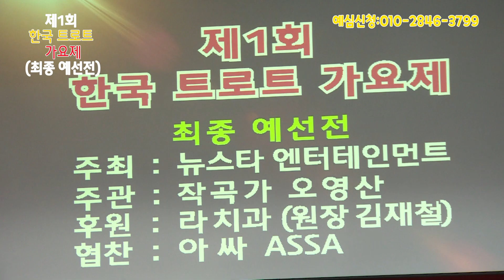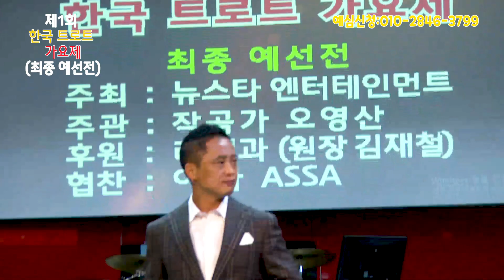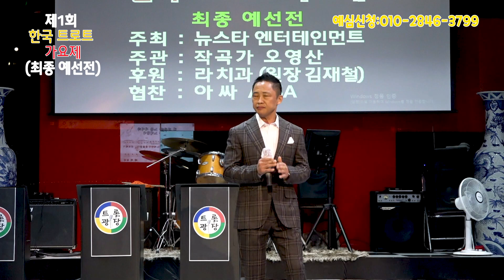제1회 한국트로트가요제 최종 예선전#신대식#진또베기 (원곡:김민국)트롯광장 예선가요제제1회 예약문의010 2846 3799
최종 예선전 작곡가 오영산 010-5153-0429